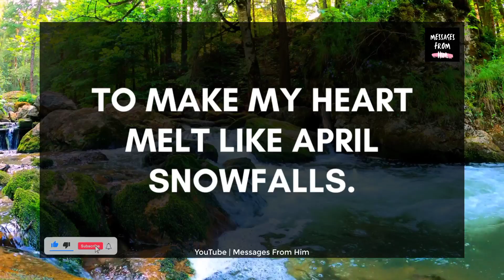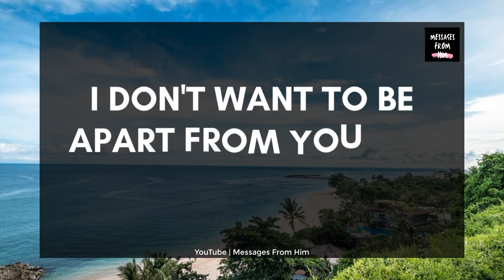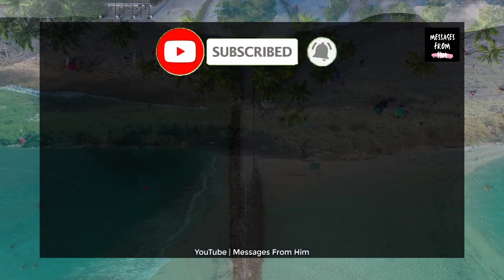💖 🌟 Divine Masculine Channelled Message 💕 This Has Happened Because Of You 👄🌹💌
RELATED QUERRIES :
divine masculine